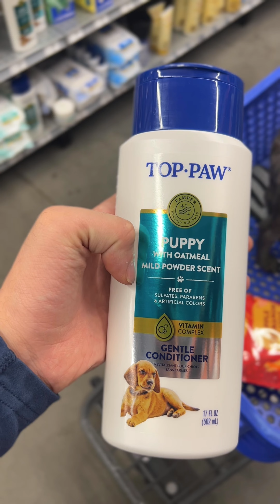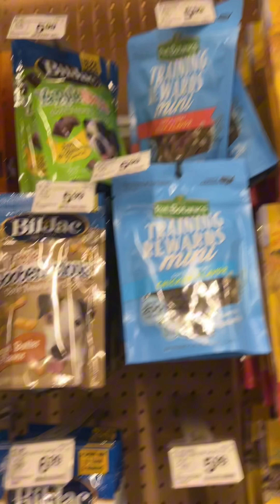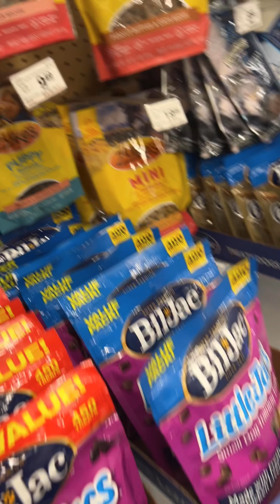Taking care of a Frenchie !!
Taking care of Frenchie, Chanel Fluffy Carrier in Mafia Royale Kennels.

It seems like you're describing a scenario involving a French Bulldog named Chanel, who resides in Mafia Royale Kennels. Assuming this is for a social media post or a YouTube video description, here's a catchy and engaging description for your audience:

"🐾 Meet Chanel, the Fluffy Diva of Mafia Royale Kennels! 🌟 This pint-sized French Bulldog is a bundle of cuteness and charisma, ruling the kennels with style and flair.

👜 Ever wondered how a Frenchie like Chanel stays fabulous on the go? Watch as we unveil Chanel's favorite Fluffy Carrier – the epitome of canine couture! 🛍️✨

From designer doggy treats to posh playdates, we've got it all covered.

👑 What do you want to see next on Chanel's channel? More glam photoshoots, behind-the-scenes bloopers, or perhaps a day in the life of this fabulous Frenchie?

🐶 Whether you're a fellow Frenchie enthusiast or just a lover of all things chic and canine, join us on this paw-some journey with Chanel at Mafia Royale Kennels. 🌟🐾 ChanelTheFrenchie MafiaRoyaleKennels DoggyDivas SubscribeNow"